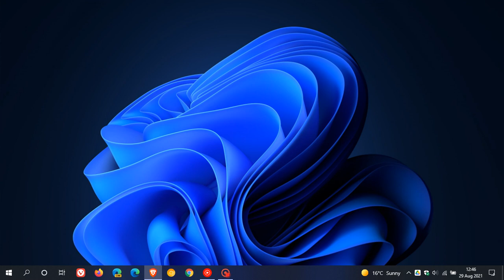(Update) Microsoft updates Windows 11 minimum system requirements for unsupported devices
Unsupported PCs upgraded using an image file and Media Creation Tool may not receive any updates, security updates and driver updates from Microsoft.